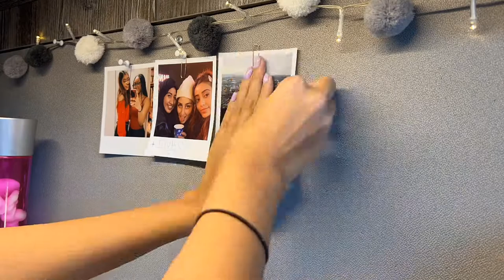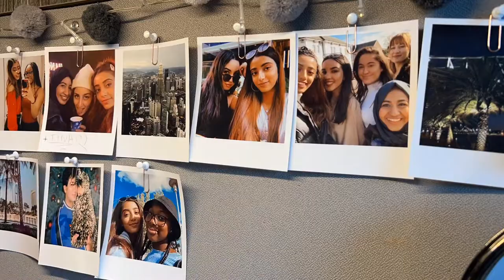FINAL YEAR MOVE IN | UNI 2022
hi guys!

room tour will be up soon!